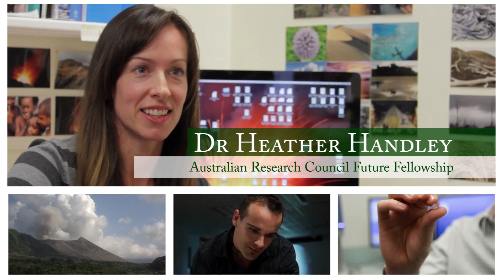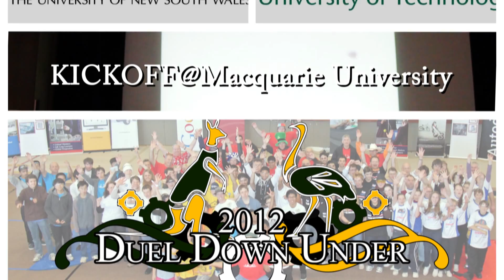FIRST Team 3132 - Chairman's Video 2013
FIRST Team 3132's Chairman's Award video submission for 2013, with subtitles in 10 languages (English, Swedish, Spanish, German, Portugese, Dutch, French, Japanese, Chinese Simplified and Chinese Traditional)